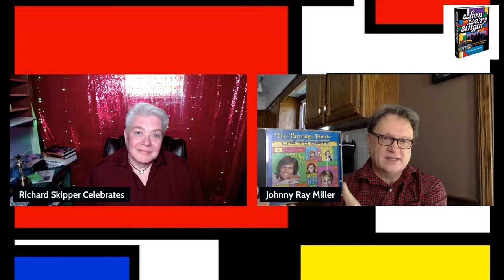Richard Skipper Gives the Inside Story of the Partridge Family Phenomenon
Richard's show is top-notch professionalism. He's well versed and very prepared. It was such a pleasure to spend the hour with him, talking about The Partridge Family and celebrating life. The time flew by. Thank you, Richard, for having me!

Johnny Ray Miller, a native of Canton, Ohio, has been an aficionado of The Partridge Family television program and their recorded music from the show’s beginnings. Miller is a concert and theatre producer, actor, and director. He has produced and directed live theatre for more than 25 years, and has presented live concert performances by David Cassidy, Davy Jones and many others.  Miller also has experience in the film/TV industry as well, having worked on Desperate Housewives, Rules of Engagement, King of Queens, CSI: New York, E.R., Cold Case, Without a Trace, The O.C. and others.  When We’re Singin’ is Miller’s first book.

Before there was music, there was a family. Then the family made music, or seemingly so. Before we heard the music, we met the family. Or was it the other way around?

This is where our story begins.

When We’re Singin’ The Story of The Partridge Family and Their Music answers those question and more, in a detailed and revealing biography. This landmark television series launched the careers of David Cassidy, Susan Dey, Danny Bonaduce, Brian Forster and Suzanne Crough while capitalizing on the star power of Acadamy Award winning actress Shirley Jones and comedic talent Dave Madden.

Wrecking Crew - LA Studio Musicians
The music from the TV show (loosely based on The Cowsills) also stood on its own, thanks to the talents of the greatest singers, musicians and musical arrangers that ever walked the streets of Hollywood. John Bahler, Tom Bahler, (formerly The Love Generation), with Jackie Ward and Ron Hicklin were the real background voices. Musical legends known as The Wrecking Crew including drummer Hal Blaine, guitarists Denis Budimir, Louie Sheldon, Tommy Tedesco, Joe Osborn and Max Bennett all played on these intricately and brilliantly arranged albums,  led under the direction of music producer Wes Farrell.

The greatest songwriters of the day wrote original music for The Partridge Family albums including Bobby Hart, (producer, The Monkees)  Mike Appel, Jim Cretecos, (producers, Bruce Springsteen), Terry Cashman, Tommy West, (producers, Jim Croce) Danny Janssen, Irwin Levine, L. Russell Brown, Paul Anka, Rupert Holmes, Barry Mann, Cynthia Weil, Mark James and the legendary Tony Romeo who penned the Partridge Family #1 smash hit from 1970, I Think I Love You.

Brian Forster and Jeremy Gelbwaks as Chris Partridge, Danny Bonaduce as Danny Partridge, David Cassidy as Keith Partridge, Shirley Jones as Shirley Partridge, Suzanne Crough as Tracy Partridge, Susan Dey as Laurie Partridge, Dave Madden as Reuben Ki…
This hit ABC-TV show spawned 10 record singles, 10 full-length albums and launched the solo career of David Cassidy who became America’s #1 teen idol of all time, breaking records in concert sales and fan club memberships that have yet to be topped—and that was in America alone.